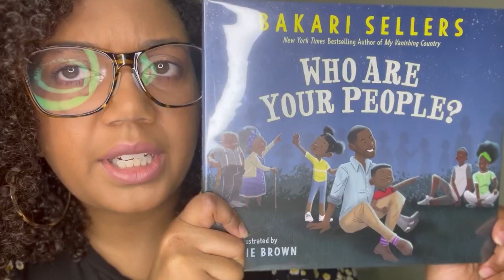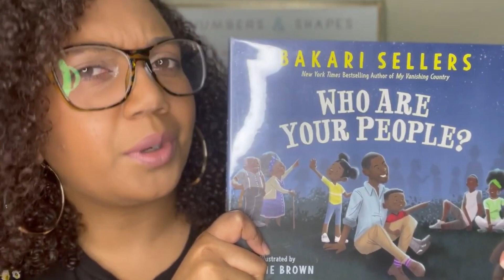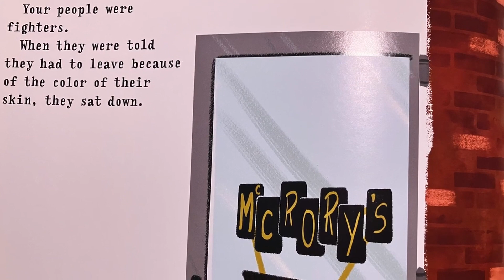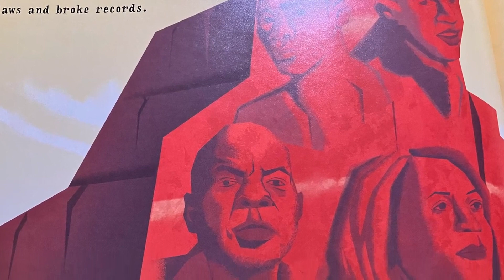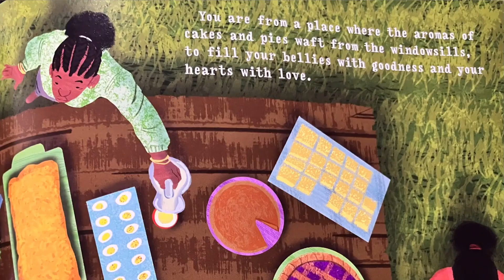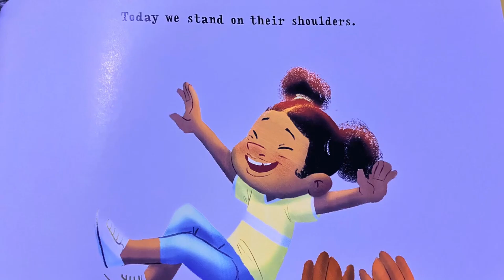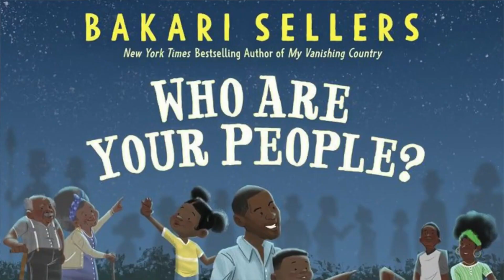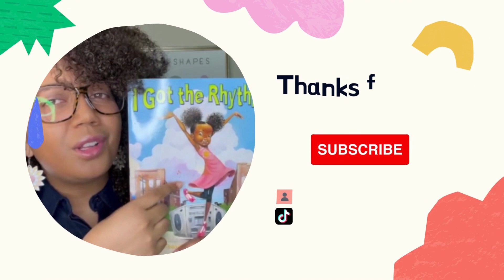Who Are Your People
Open this book to find out Who Are Your People